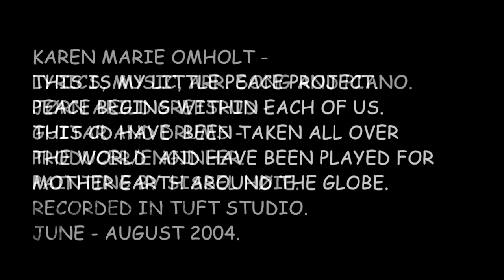Karen Marie Omholt - Women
WOMEN